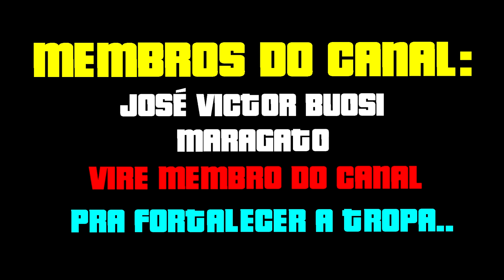GTA V Online: CORRIDA VAI e VOLTA na FAVELA (PARECE GTA RP mais não é) PS4/PS5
nesse vídeo eu joguei uma corrida vai e vem na favela, corrida modded criada por mim!